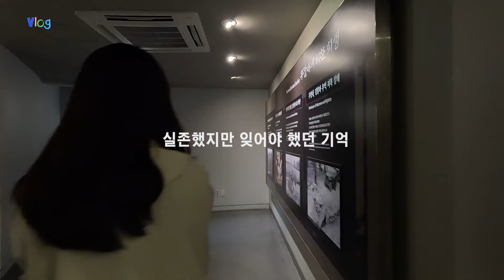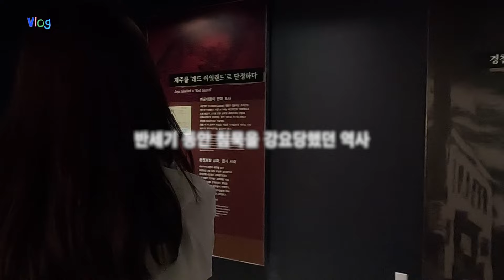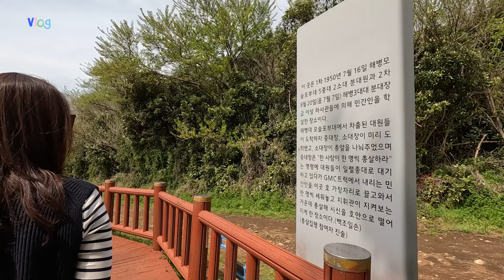제주 4·3_아름다운 제주가 품은 가슴 아픈 이야기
제주 다크 투어 제주4·3평화공원
제주 4·3 사건
: 1947년 3월 1일을 기점으로 하여 1948년 4월 3일에 발생한 소요 사태 및 1954년 9월 21일까지 제주도에서 발생한 무력 충돌과 진압 과정에서 주민들이 희생당한 사건